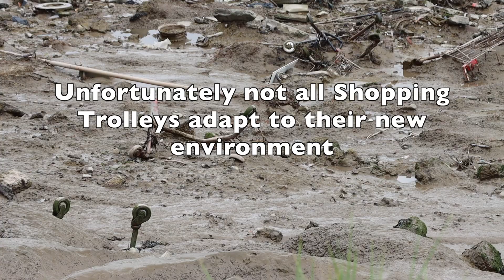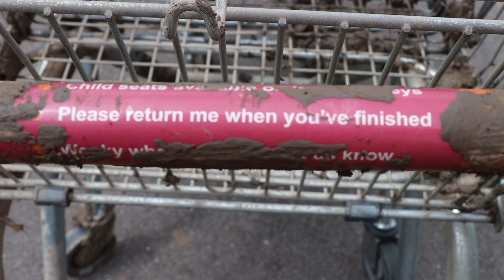Shopping Trolley Rescue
Hundreds of Shopping Trolley re-wilding schemes occur daily across the UK. Unfortunately not all Shopping Trolleys adapt to their new environment.

Enter the Shopping Trolley Inspectors. If you want an STi - get in touch.